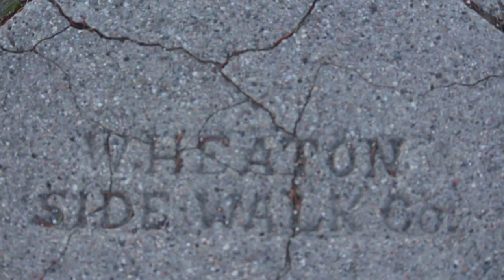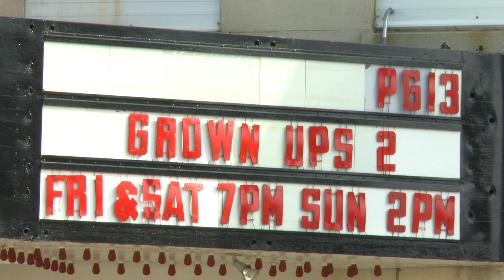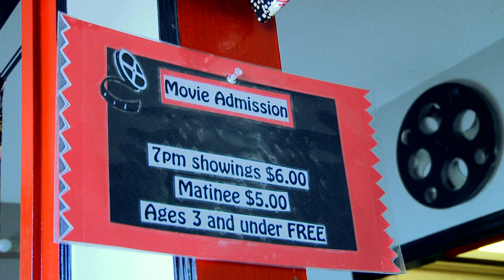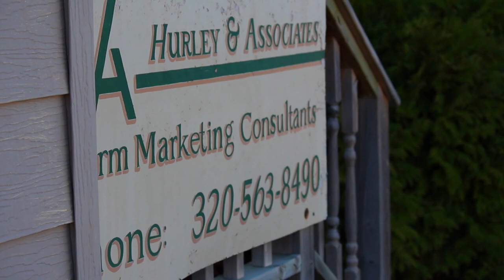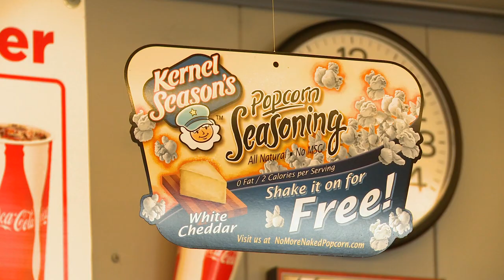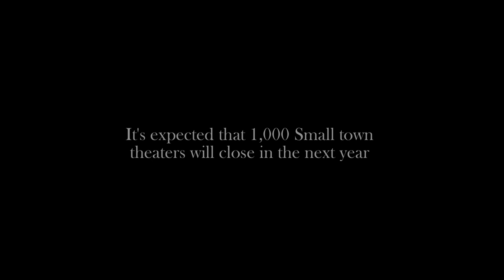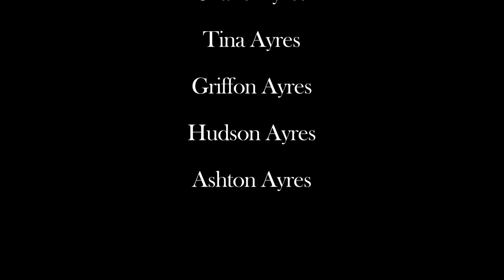Gopher Theater: Out of the Hole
A short documentary about a local movie theater in Wheaton Minnesota, about the struggles of staying open in this digital age of technology. With being up north, and digital media on the rise, the fight to stay open has been increasingly difficult. But the Ayers family is not going to give up their love for movies and their desire to share their experience with the community.